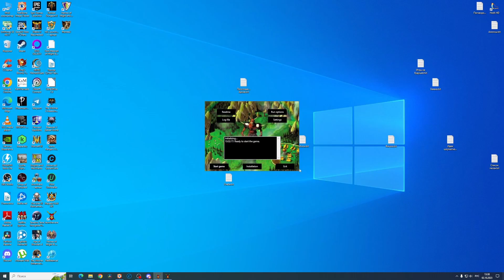Dungeon Keeper. Прохождение. Серия №8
Dungeon Keeper (Хранитель подземелья). прохождение легендарной игры в жанре симулятора бога. Год выпуска 1997. Модификация KeeperFX.
➞ Банковская карта Сбербанка: 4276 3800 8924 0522
➞ Банковская карта Тинькофф: 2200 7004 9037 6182
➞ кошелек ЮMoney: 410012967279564